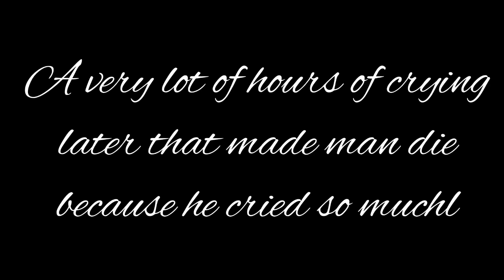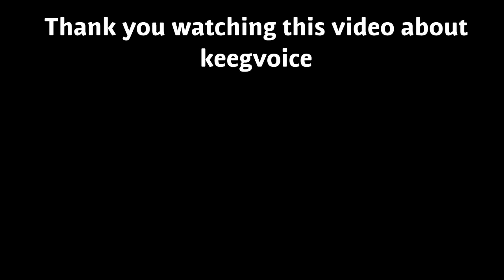Keegvoice Ad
A funny Ad for keegvoice